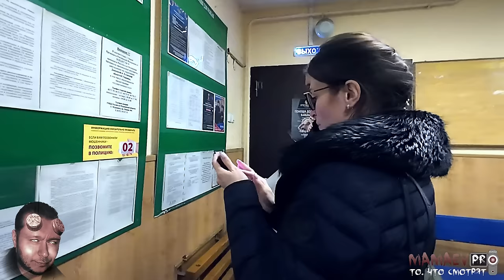НАШ ГЕРОЙ - Врио начальника УМВД России по г. Мурманску Кизима В.В. - НА ПРИЁМЕ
ДЕЛО: "ХОЛОДИЛЬНИК"
1 СЕЗОН